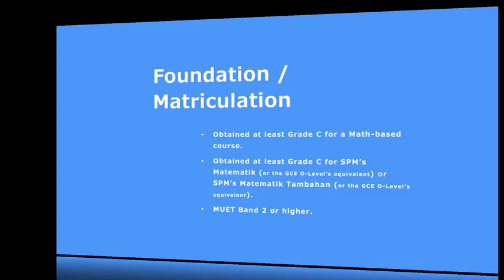Bac in Software Engineering with Hons, Faculty of Computer Science and Information Technology UNIMAS